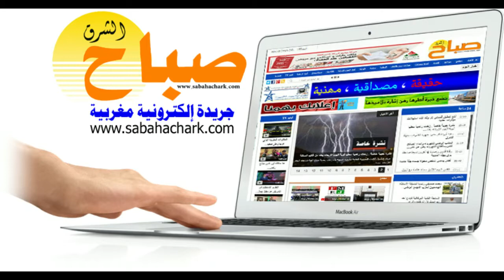النفوس الكبيرة وحدها تعرف كيف تسامح